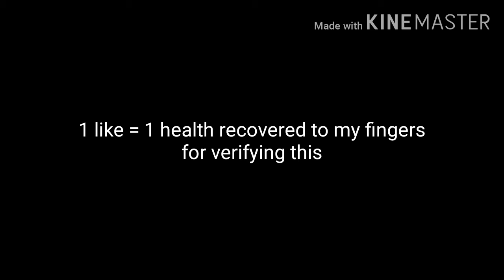Tropical Punch (Verified)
My armssss